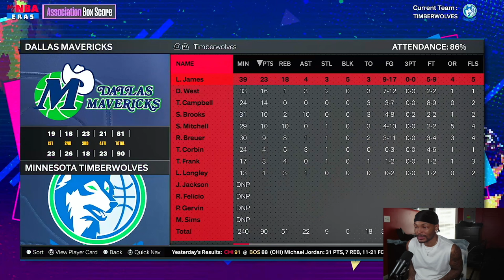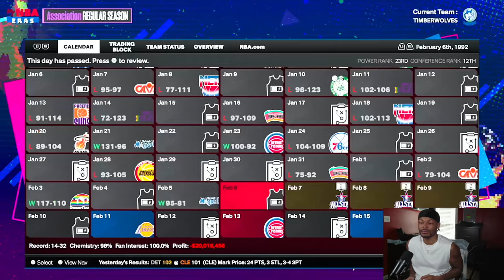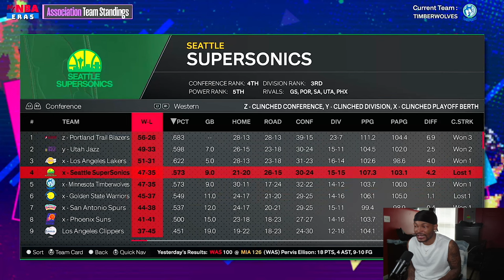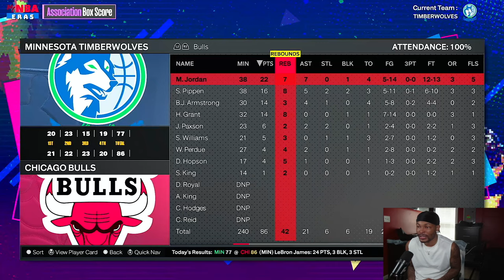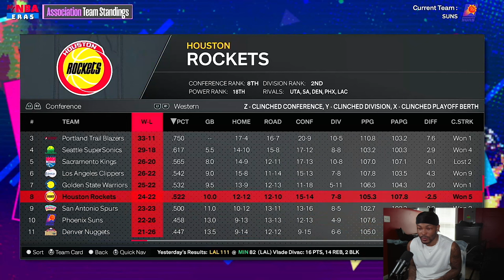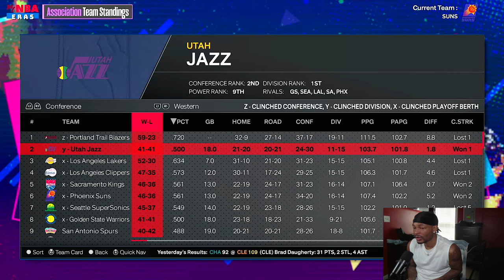I Put Lebron James In The 90s